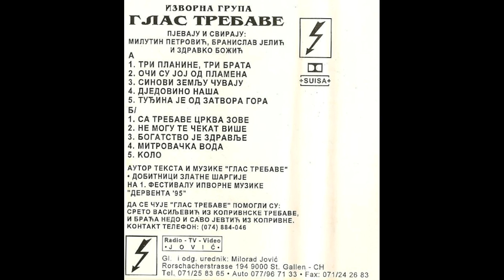Glas Trebave Bogatsvto je zdravlje